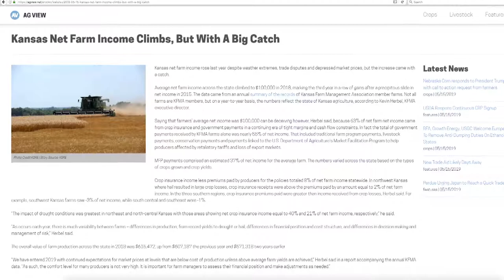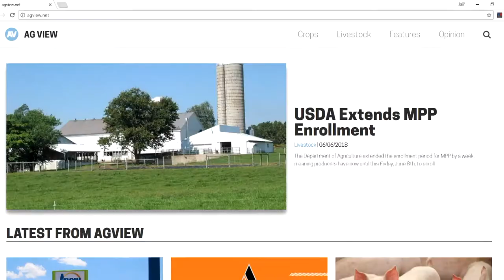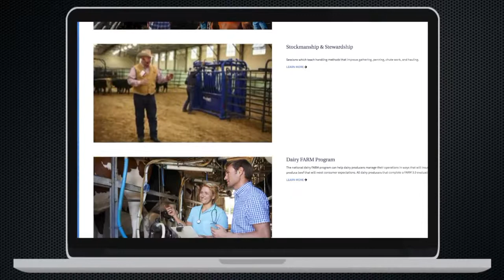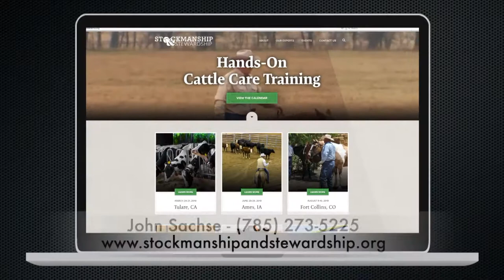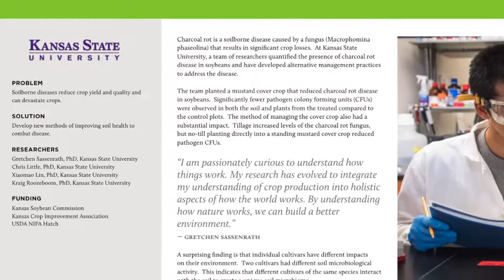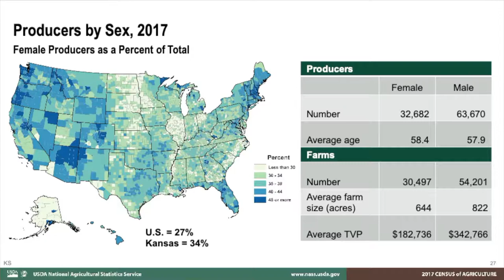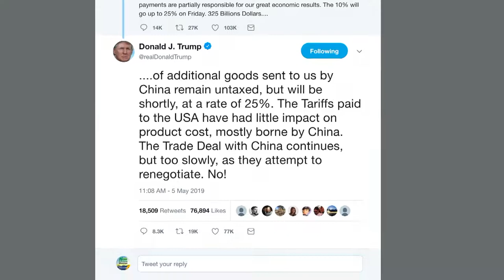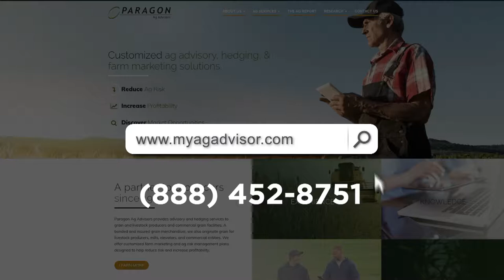Authentic Ag - May 25,2019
Ken: On Authentic Ag,|it's all things beef as wecelebrate May recognized|as beef month in Kansas. Kevin Thielen and|John Sachse will be joining us from the|Kansas Beef Council. Also, I've features|from some of the states agriculture groups, as|well, agriculture news. I'm Ken Rahjes, this is|Authentic Ag.